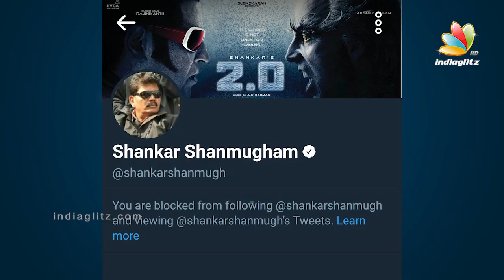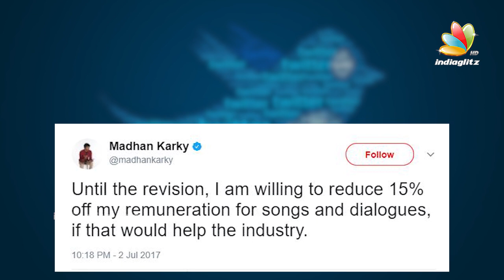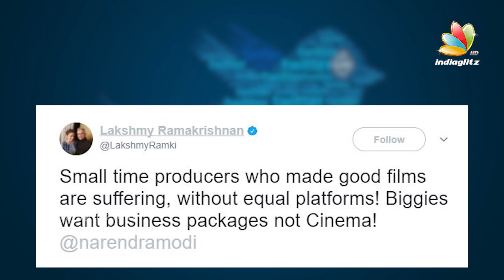Is Director Shankar supportive or against tax? CONFUSED public | Latest Tamil Cinema News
Director Shankar ruffled a few feathers after his recent statement aboutthe new taxation laws, with Twitterati hitting back at him. Is the 2.0 director for or against Tax? Watch now to find out!